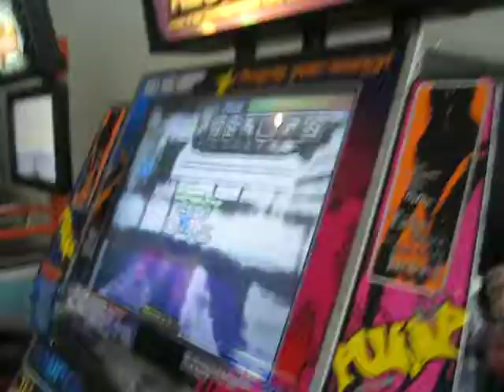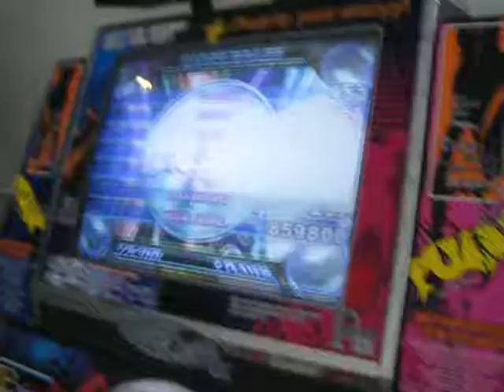[PIU Nostalgia] NX Absolute - Energizer Freestyle Штаны